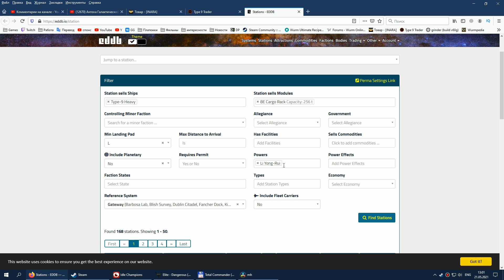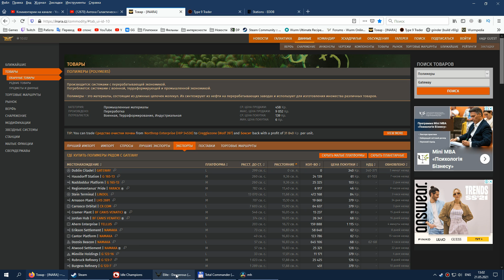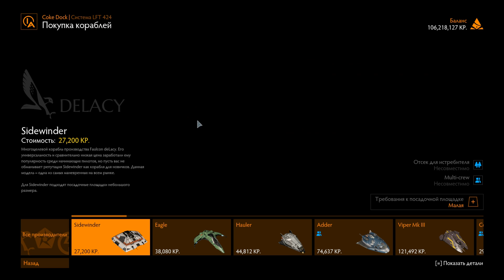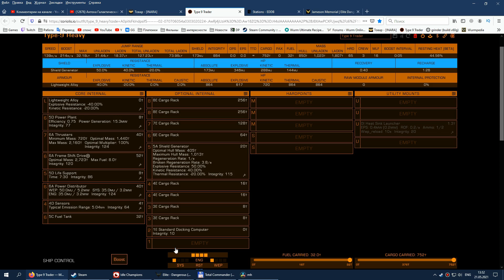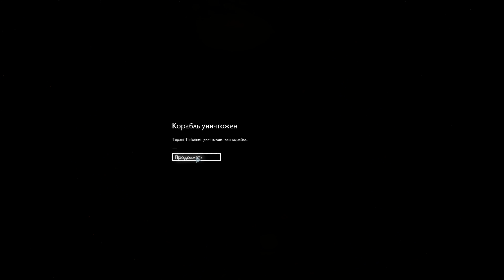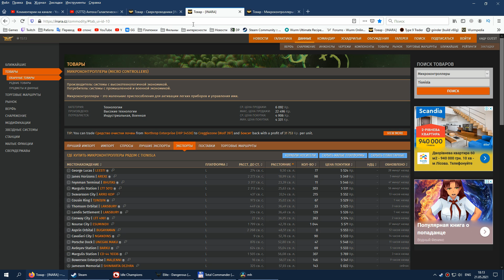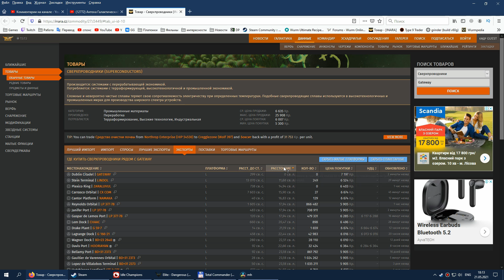Поторговать бы немного не на запись - Elite Dangerous: Odyssey